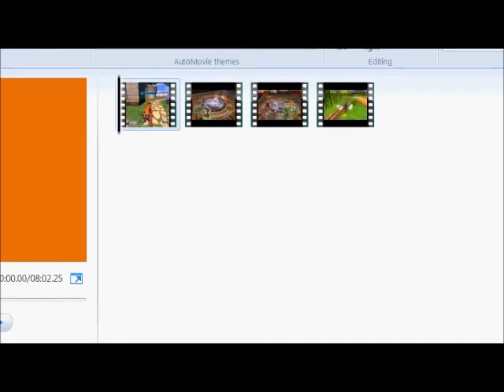minecraft part 1 where's all the coal